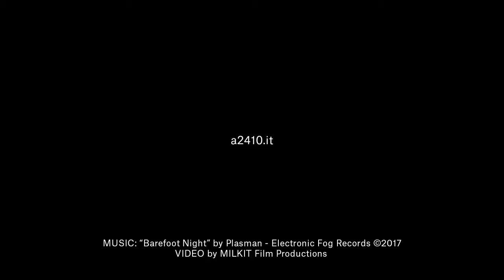SILENTSYSTEM ☊ A2410 - THE SILENT EXPERIENCE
A2410 -  INNOVATIVE, UNDERGROUND, AND FLYING HIGH PROJECT